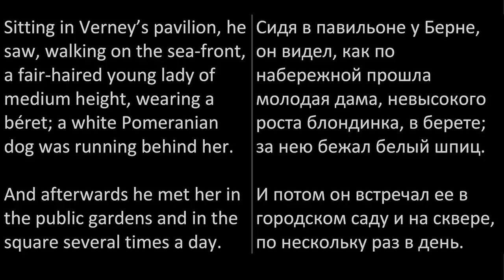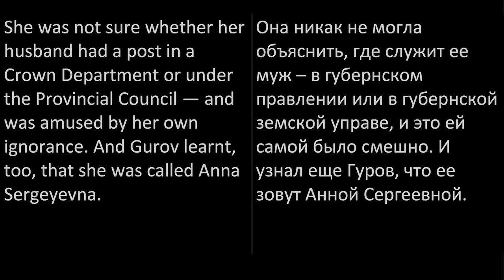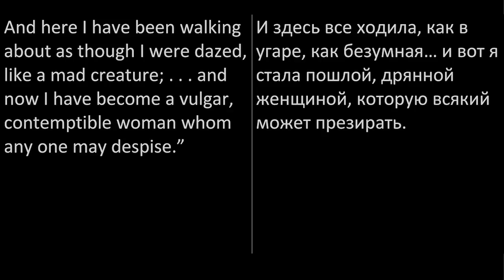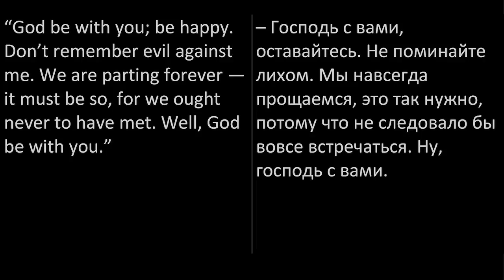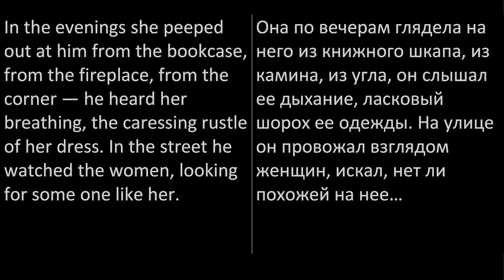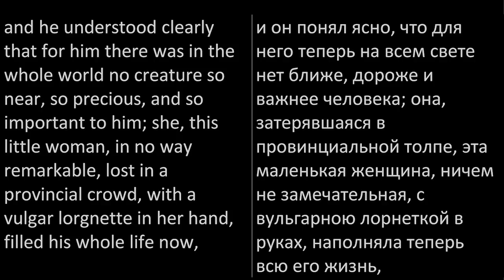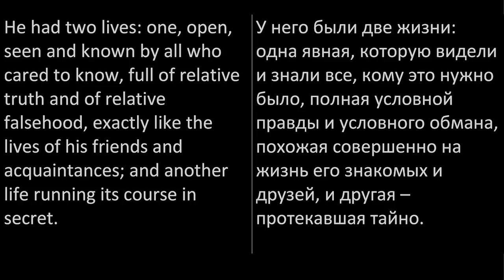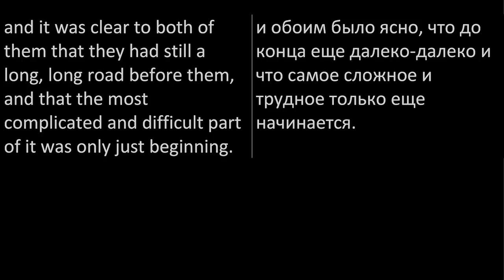Аудиокнига на английском языке с переводом (текст): Дама с собачкой, The Lady with the Dog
Аудиокнига на английском языке с английскими и русскими субтитрами (текстом)
Anton Chekhov - The Lady with the Dog, Антон Павлович Чехов - Дама с собачкой (Intermediate level)

Аудиокниги на двух языках позволяют быстро развить и улучшить навык владения иностранным языком, расширить словарный запас и в целом наслаждаться художественными произведениями на языке оригинала.

Все материалы на канале взяты из открытых источников и используются в образовательных целях.

Двуязычные аудиокниги разделены на уровни владения языком:
Elementary  Level - Для начинающих
Intermediate Level - Для среднего уровня
Advanced Level - Для продвинутого уровня

Учите английский язык слушая любимые книги!